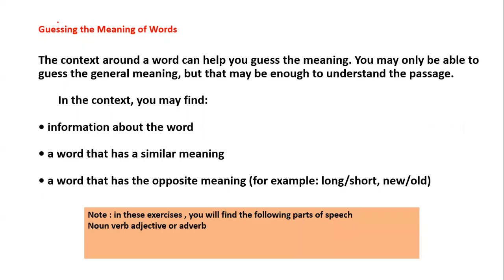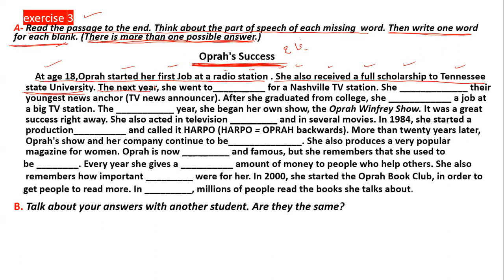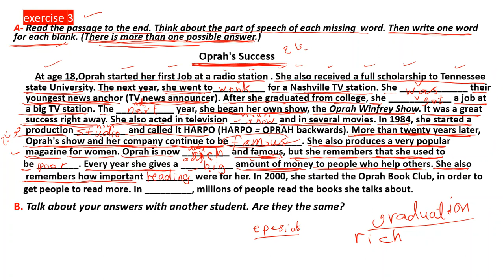63- (Reading power) Oprah success نجاح اوبرا